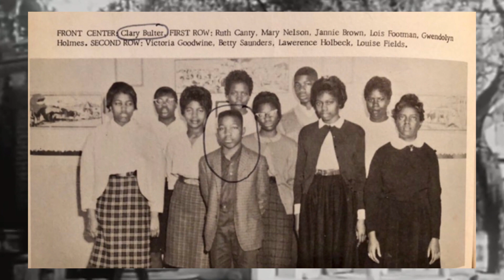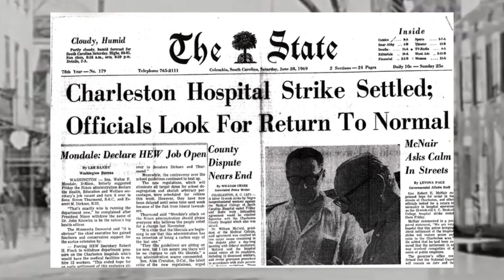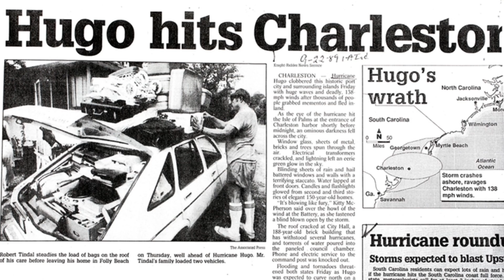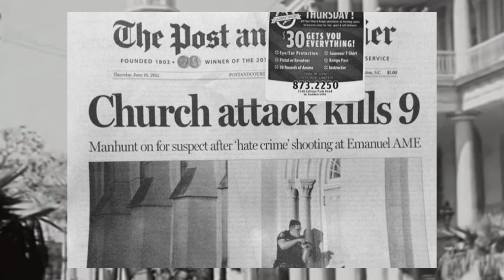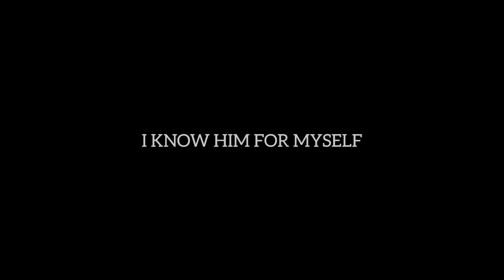I Know Him For Myself - Bishop CK Butler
Speaker: Bishop CK Butler